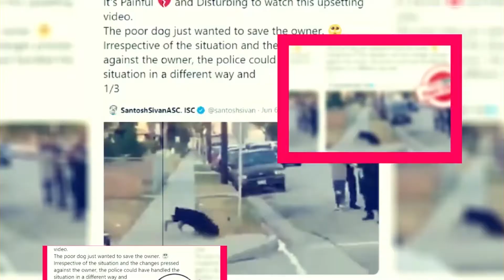Money Heist: New K-drama Adaptation On Netflix - Premiere Next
Money Heist: New K-drama Adaptation On Netflix
In this video, you are going to get all information related to Money Heist New South Korean Adaptation Release Date|| Cast|| Plot and Updates.